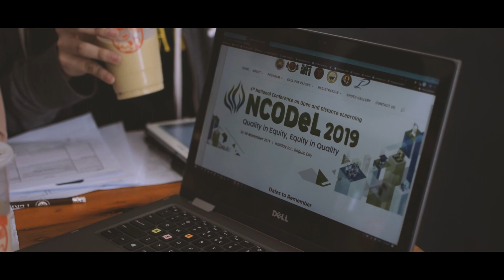NCODEL Teaser 3